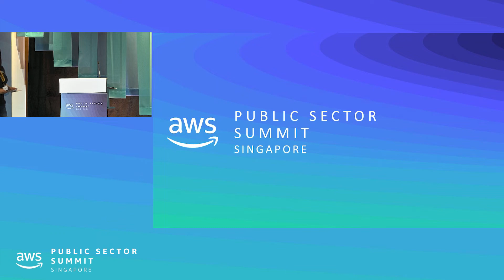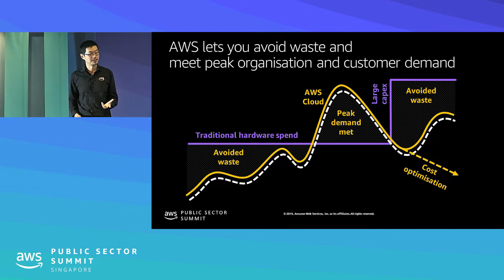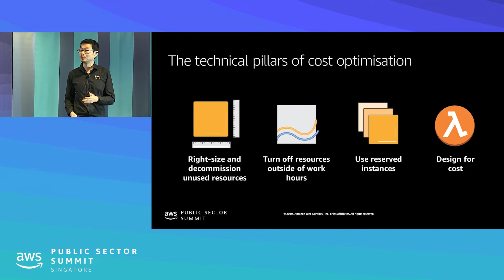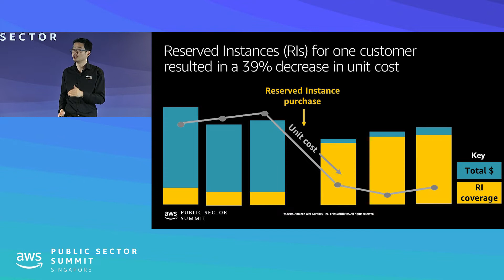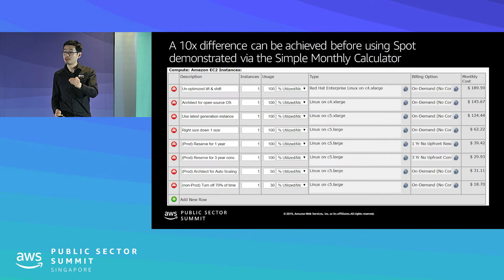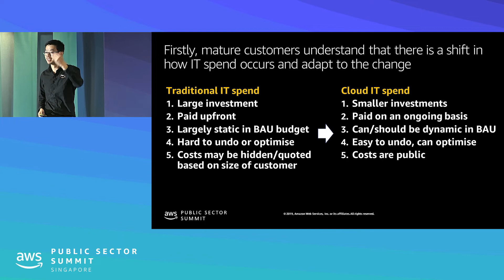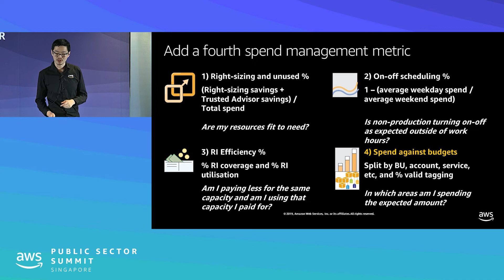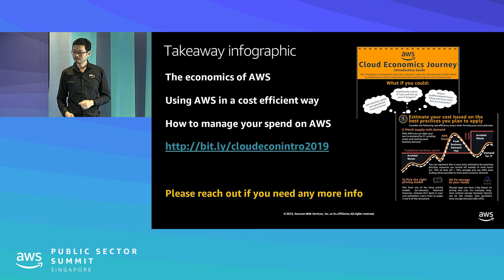Making Friends with Finance: How to Manage Cost Efficiency and Budget on AWS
This session summarizes lessons learned from customers on how they maximize value on AWS by spending efficiently and spend to budget. We will cover in depth the power of cost visibility and transparency, estimated spend, many commons ways to save, and popular tools used in the world of cost management and optimisation.